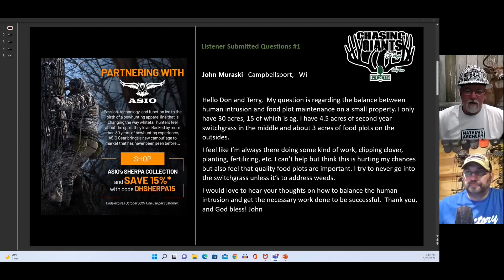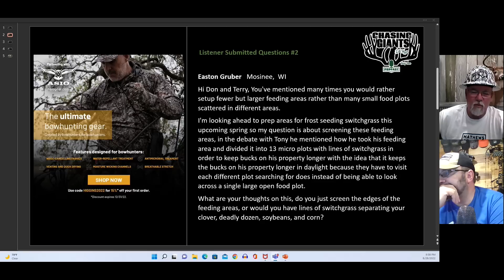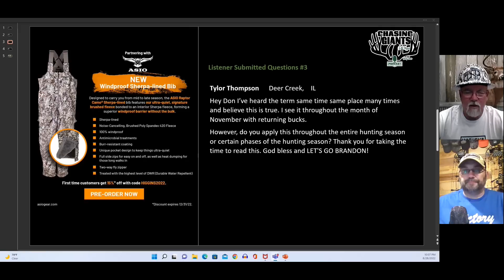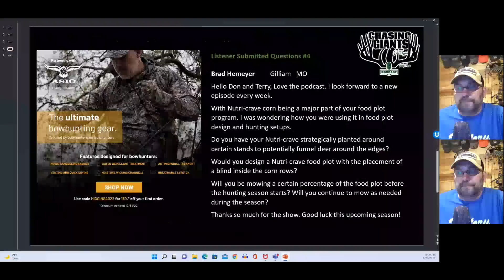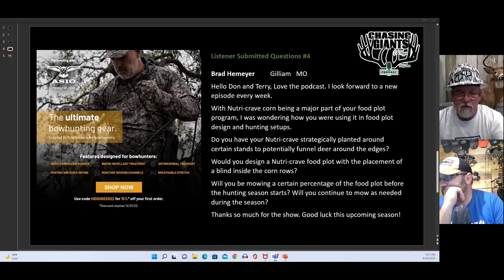Chasing Giants Podcast Episode #132 - 2022 Buck Forecast Part 1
Don and Terry welcome Wes Delks to the podcast this week to sample his areas for Don's 2022 Buck Forecast. Wes is running cameras in Kentucky and Indiana this year. Learn what he has cooking along with his new farm he nicknamed Higgins2.0

Best Deal on Chevy Trucks - home of the new diesel truck every year